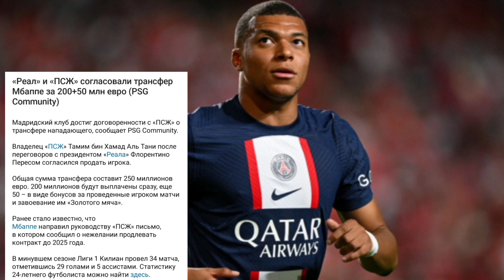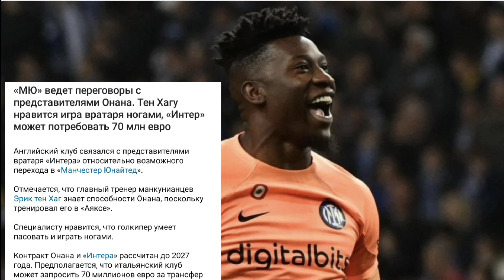Траесферні новини #30 #2023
t.g:@ПРО ФУТБОЛ
Слава Україні🇺🇦🇺🇦🇺🇦